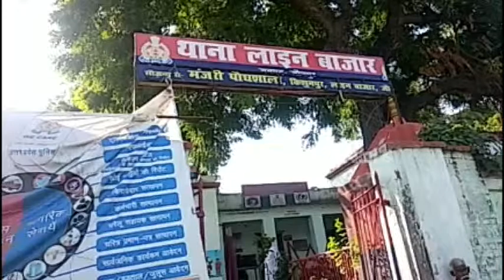व्यापारी से हुई लूट का पुलिस ने किया खुलासा, दो आरोपी गिरफ्तार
जौनपुर: चौकिया में व्यापारी से हुई लूट का पुलिस ने खुलासा कर दिया. इस मामले में मुख्य आरोपी को पहले ही पुलिस जेल भेज चुकी थी. आज दो अन्य आरोपियों को 25 हजार की नकदी और तमंचे के साथ गिरफ्तार किया. पुलिस दोनों युवकों से पूछताछ कर उनकी अपराधिक घटनाओं की लिस्ट जुटाने में लगी है.